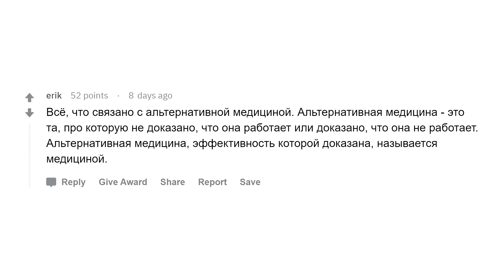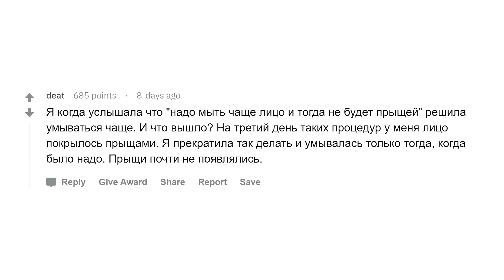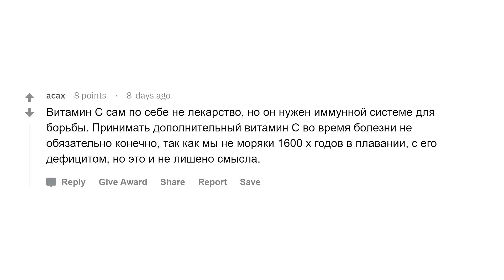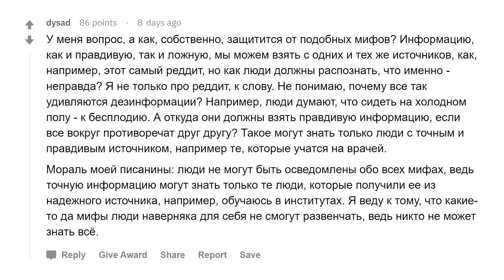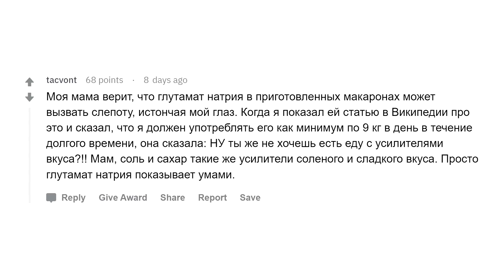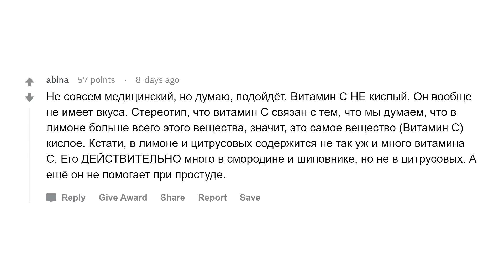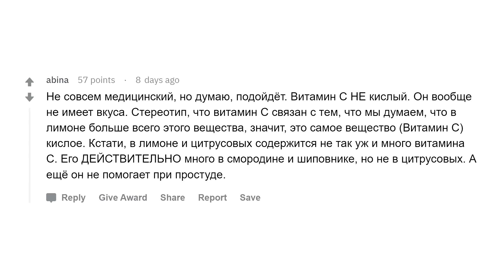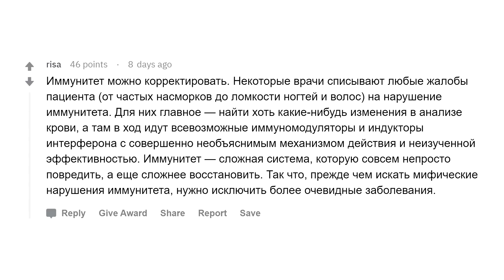В какие глупые медицинские мифы люди верят?